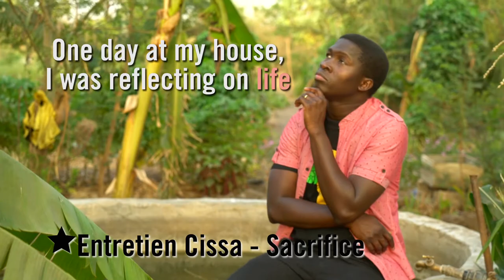EXCLUSIVE Interview - Cissa on Sacrifice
Exclusive Interview with the Senegalese Gospel Singer CISSA about his  latest song Sacrifice